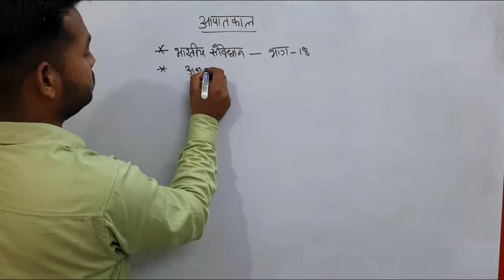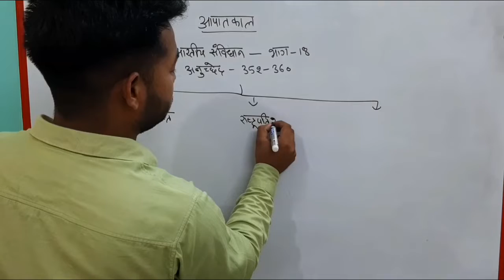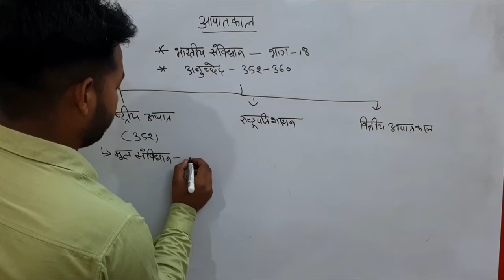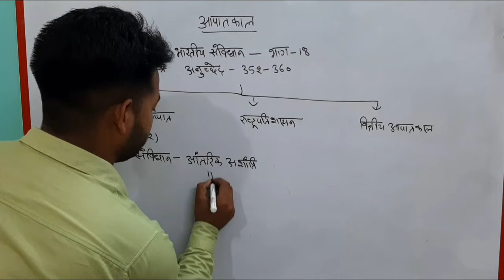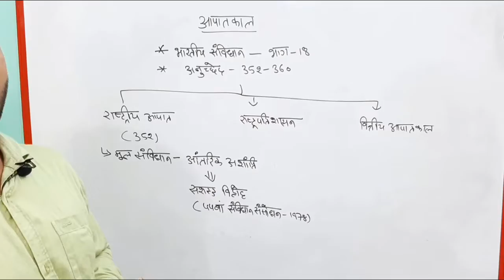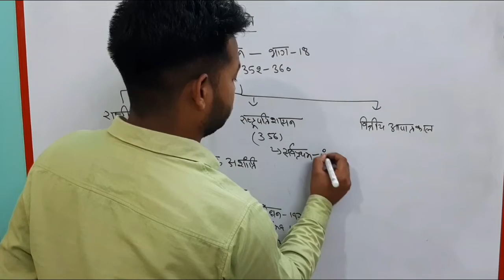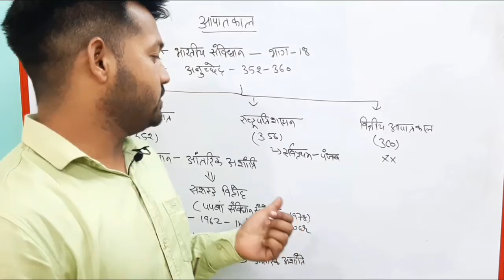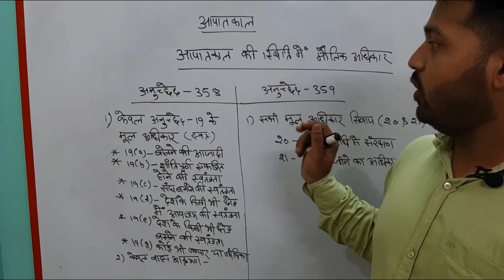भारत में आपातकाल & अधिकार